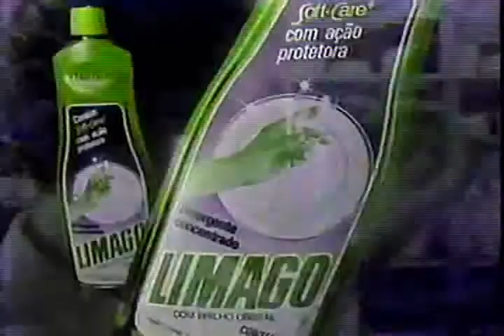Comercial Limago - 1982